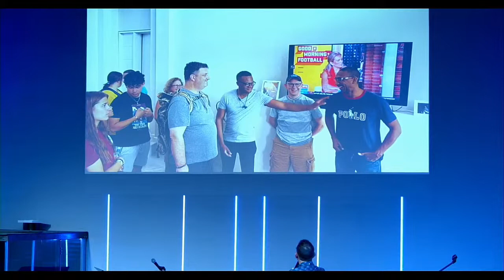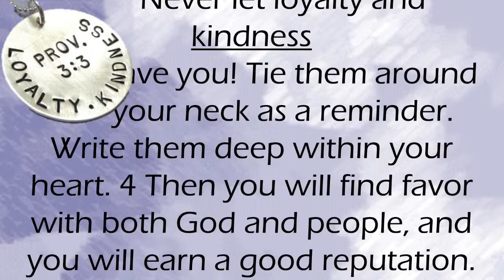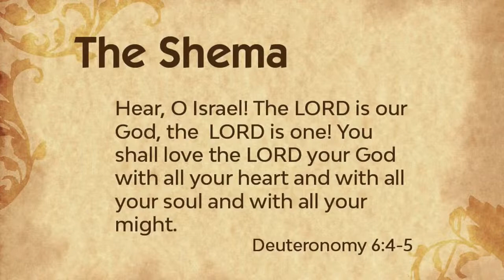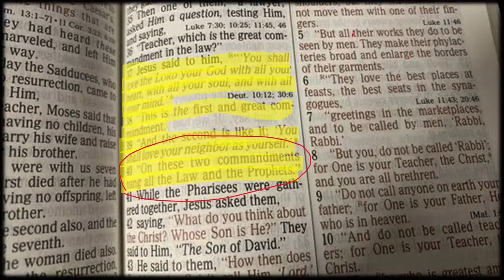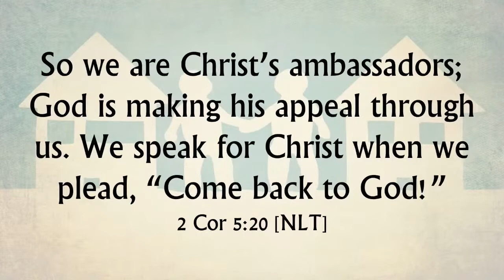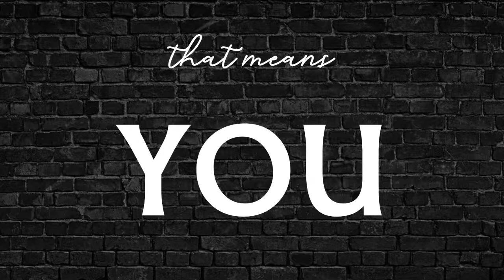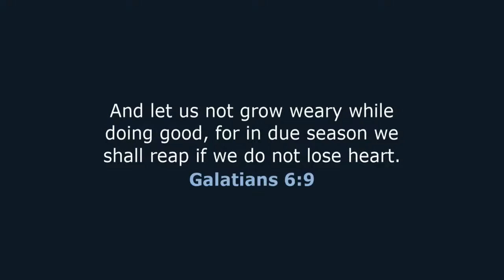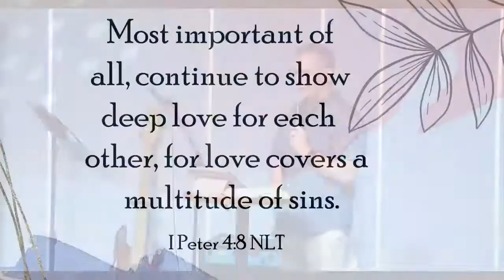Kindness Series P.3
Thank you for joining our online experience! We hope you are blessed by part three of our Kindness Series!